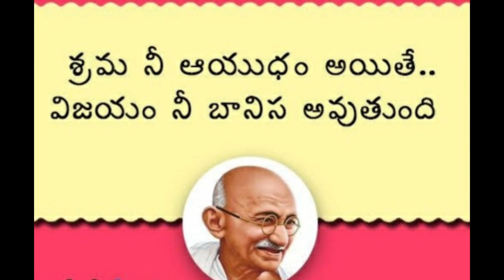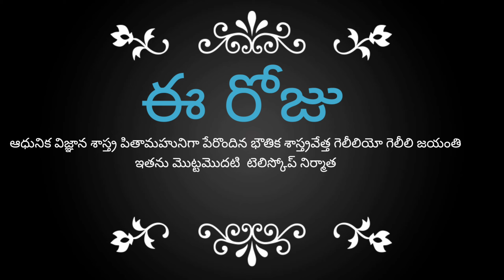Today Tithi in Telugu | Today Telugu Panchangam |Today Telugu Calendar| Eeroju 15-February-2021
Today Tithi in Telugu | Today Telugu Panchangam |Today Telugu Calendar| Eroju 15-February-2021
today tithi
Today is 15 Feb 2021 Monday / Somavaram
This video is about following details
Today
Today
Today Thithi ,
Today

Today Inauspicious Period,
Today
Today Yamagandam time,
Gulika,
Today DurMuhurat time,
Today
Today Auspicious Period
today Amruthgadiyalu / AmritKaal time

goodtimings today telugu,
today tithi vara nakshatra in telugu,
good time today telugu panchangam,
today
today auspicious time in telugu,
today amrutha gadiyalu in telugu,
eroju tithi nakshatra telugu,
today thithi timings,
eroju tithi,
eroju panchangam
tomorrowpanchangam telugu
today amrutha gadiyalu
good time today telugu
eenadu panchangam
eroju tithi
amrutha gadiyalu today
today nakshatra telugu
today telugu panchangam 2021
today muhurtham in telugu
today good time and bad time in telugu
today tithi telugu calendar
today tithi in telugu calendar 2021
today thidi nakshatra
daily panchangam telugu
eenadu panchangam today
today panchangam 2021
auspicious time today telugu
today's panchangam in telugu 2021
today subha muhurtham time in telugu
telugu panchangam 2021 today
today tithi time
today tithi telugu 2021
today good timings in telugu
today tithi nakshatra telugu
today good time in telugu panchangam

ఈ రోజు 15 Feb 2021 సోమవారం క్యాలెండర్ పంచాంగం లో క్రింద విషయాలు వివరించాం
ఈ రోజు సూర్యోదయము ,
ఈ రోజు సూర్యాస్తమానము ,
ఈ రోజు తిథి eeroju tithi,
ఈ రోజు నక్షత్రం ,
ఈ రోజు అమృత ఘడియలు ,
ఈ రోజు రాహుకాలం ,
ఈ రోజు యమగండం ,
ఈ రోజు దుర్ముహూర్తం ,
ఈ రోజు వర్జ్యం ,
ఈ రోజు విశేషాలు ,